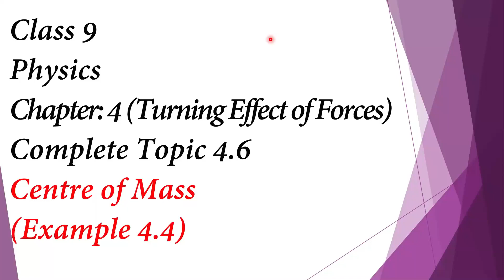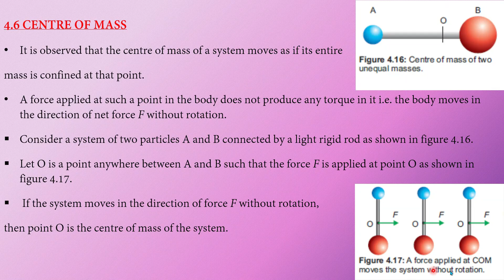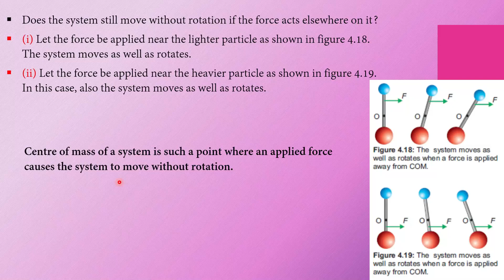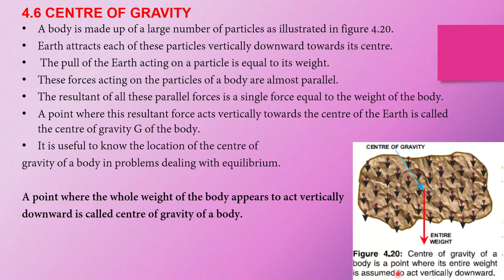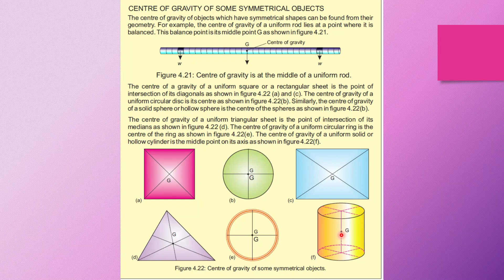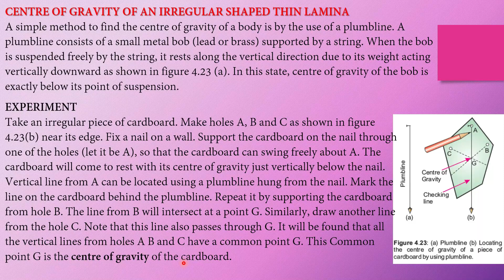Class 9 | Physics |Chapter 4| Complete Topic 4.6| Centre of Mass | Centre of Gravity |Example 4.4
Students, In this video we learn about:
Topic 4.6
Centre of Mass:
Centre of Gravity- 4:00
Centre of Gravity of some symmetrical objects-  6:48
Centre of Gravity of an irregular shaped thin lamina- 9:34